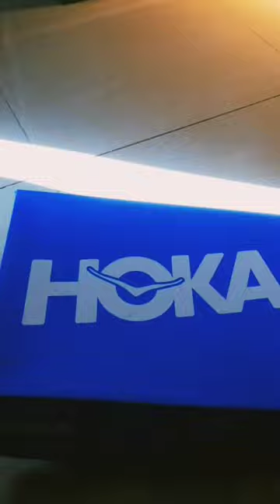Unboxing Hoka Challenger ATR 6